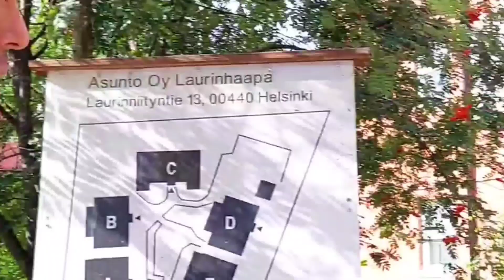বিকাল ছিল সুরের স্নিগ্ধতায়! বার বার শুনলে ও হৃদয় ভরে না। সুবহানাললাহ...............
কন্ঠের স্নিগ্ধতায় হৃদয় ছুঁয়ে দেয়! বার বার শুনলে ও হৃদয় ভরে না। সুবহানাললাহ.